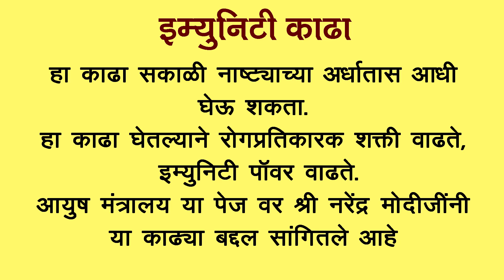Immunity Power Boosting Kadha (For 2 People) | इम्युनिटी पॉवर वाढवणारा काढा । Homemade Kadha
Immunity Power Boosting Kadha (For 2 People) | इम्युनिटी पॉवर वाढवणारा काढा (२ लोकांन साठी )। Homemade Kadha

Ingredients :
1 Tablespoon Black Jaggery Powder
5 - 6 Raisins
5 - 6 Tulsi Leaves
1/2 Inch Ginger
A Pinch Of Carom Seed
1 Cardamom
2 - 3 Cinnamon Sticks
4 Black Pepper